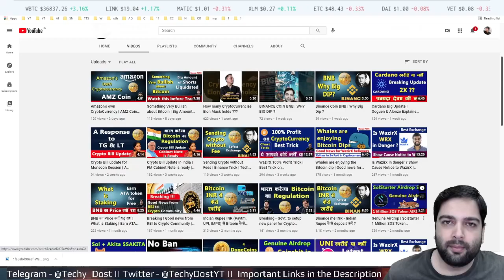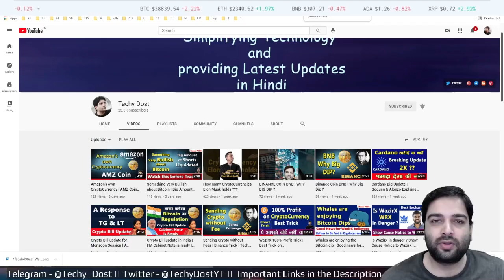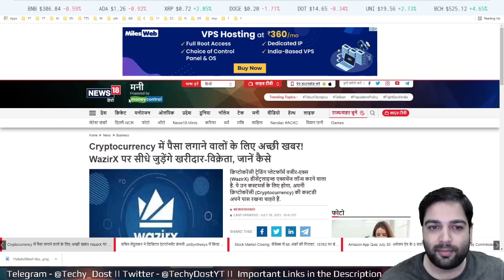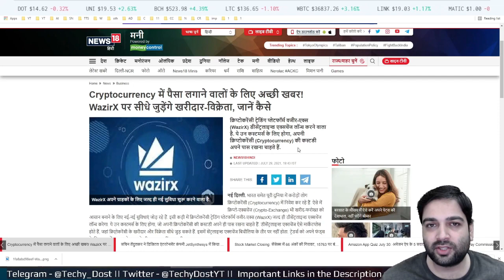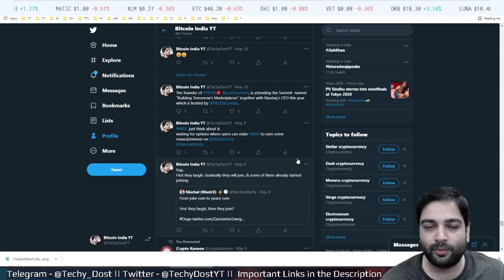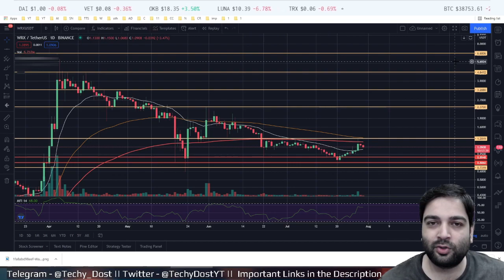Breaking | WazirX Big News | WRX Price कितना जा सकता है | CEX V/S DEX | Defi | Staking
is video me wazirX ke ek badi news ke bare me baat kari gayi hai, jahan par inhone Decentralized Exchange ki baar kari hai, is video me WRX coin ke price ko lekar bhi baat kari gayi hai, ummid hai ye video apko pasand aayega.

Crypto Exchanges/ Buy & Sell Bitcoin & Other CryptoCurrency
Indian Exchanges-